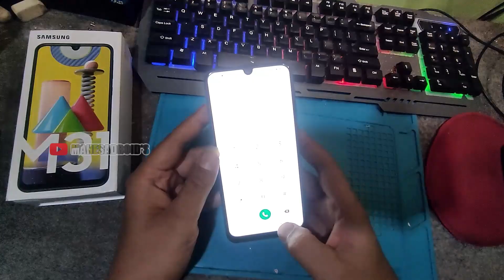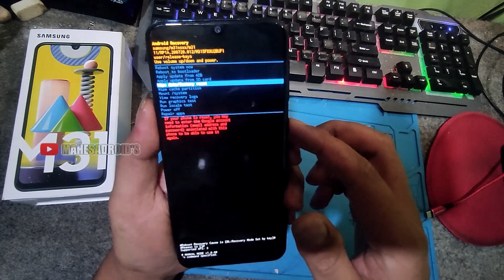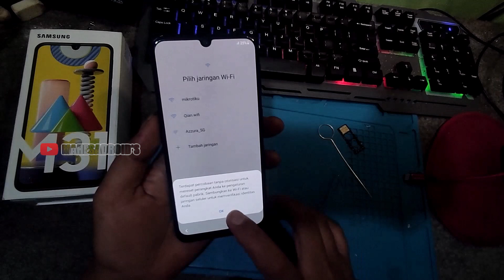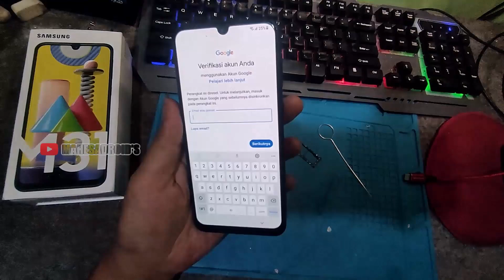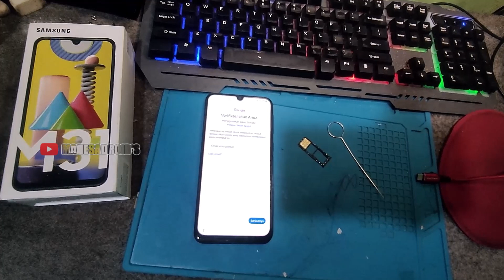MENGATASI lupa pola SAMSUNG M31 LUPA pin YANG BANDEL tanpa BONGKAR 100% Done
TRIK TERBARU 2023 CARA MATIKAN HP SAMSUNG YANG TERKUNCI POLA/SANDI

Pada video ini saya mencoba memberikan sedikit cara reset lupa pin, pola maupun sandi lockscreen di hp samsung m31.. caranya yaitu via bantuan recovery, sementara cara masuk recovery diwajibkan hp kondisi off terlebih dahulu. nah di tahun 2023 ini sudah ada cara baru cara mematikan hp samsung yang terkunci, caranya juga mudah, simak ya guys..setelah berhasilpun ternyata masih nyangkut di akun gmail dan kebanyakan user  lupa akan akun gmailnya, jadi, setelah berhasil hapus kunci pola,[pin / sandi kita punya kerjaan lagi, kita wajib bypass akun gmail yang ada di handphone tersebut.